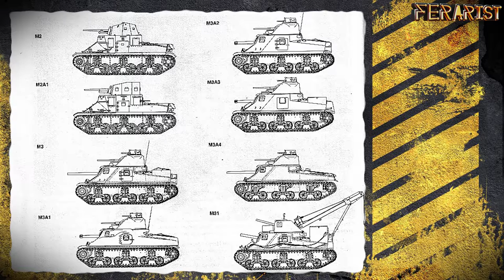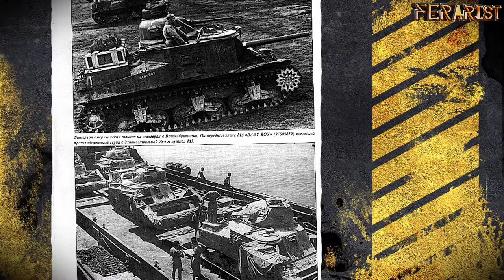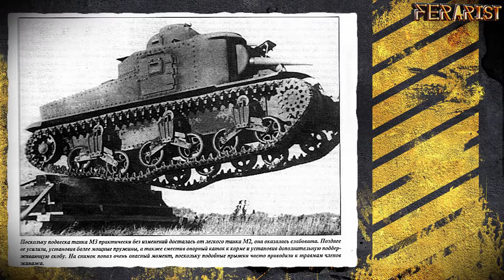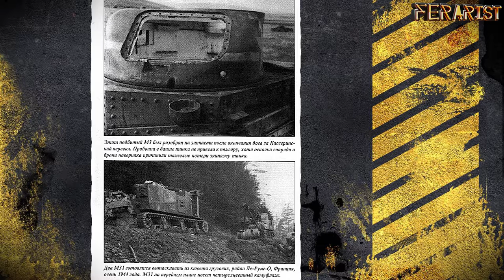M3 Lee\Grant - материальная часть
Источник - "Торнадо - Военно-техническая серия 164 - M3 LeeGrant. Американский средний танк"
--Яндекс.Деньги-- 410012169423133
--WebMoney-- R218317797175